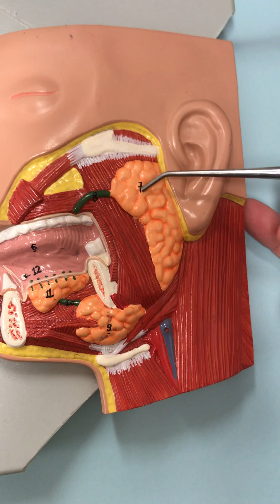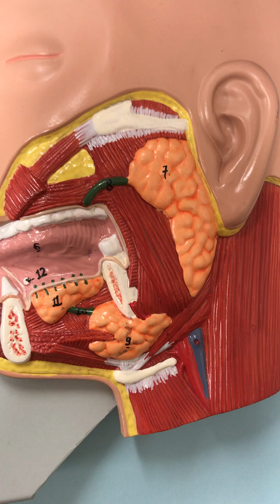The Salivary Glands, anatomy and physiology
I ll discuss the major salivary glands on the anatomical model. You will learn about where they are located and their functions